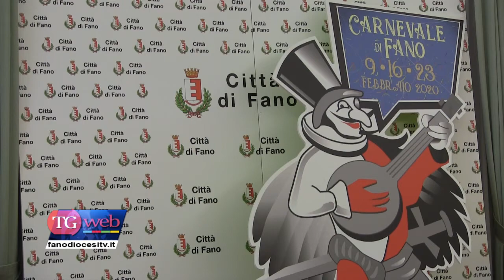Iniziative verso la candidatura di Fano a capitale italiana della cultura 2021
Presentata l'iniziativa in programma venerdì 17 gennaio, alle ore 17.30 alla Sala Verdi del Teatro della Fortuna di Fano, in occasione della candidatura di Fano a capitale italiana della cultura 2021